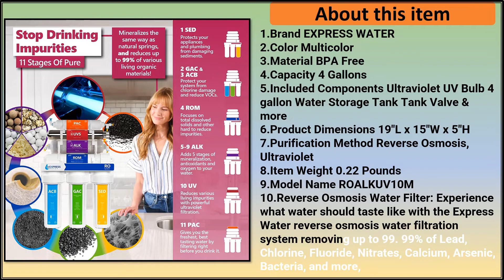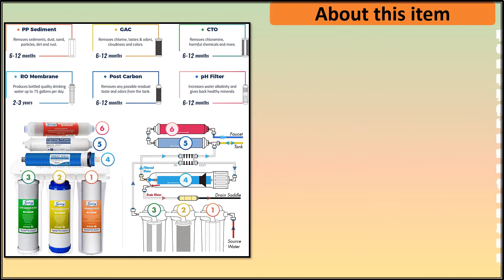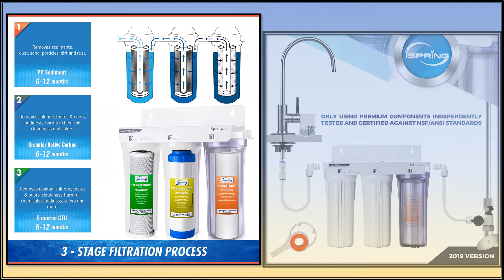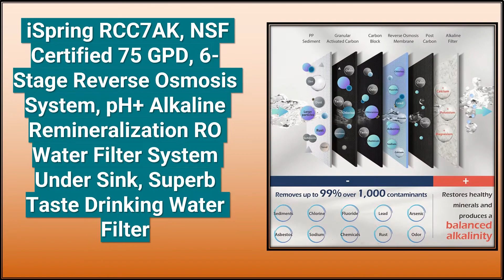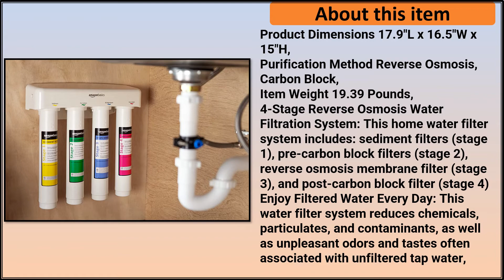Top 10 Best Water Filter System Review 2022 | Best Under Sink Water Filter System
All Brand Best Water Filter Systems Review

10.CU-A4 0.01μm Ultra-Filtration Under Sink Water Filter System, Tankless 4-Stage High Capacity, Remove 99.99% Contaminants

9.ROES-50 Essence Series Top Tier 5-Stage Certified Ultra Safe Reverse Osmosis Drinking Water Filter System

8.UV Reverse Osmosis Water Filtration System – 11 Stage UV Water Filter with Faucet and Tank – Under Sink Water Filter with Alkaline Filter

7.NSF Certified 75 GPD, 6-Stage Reverse Osmosis System, pH+ Alkaline Remineralization RO Water Filter System Under Sink

6.ROES-50 Essence Series Top Tier 5-Stage Certified Ultra Safe Reverse Osmosis Drinking Water Filter System

5.US31 Classic 3-Stage Under Sink Water Filtration System for Drinking, Tankless, High Capacity, Sediment + Carbon + Carbon

4.3-Stage Max Flow Claryum Under Sink Water Filter System - Kitchen Counter Claryum Filtration - Filters 99% Of Chlorine

3.NSF Certified 75 GPD, 6-Stage Reverse Osmosis System, pH+ Alkaline Remineralization RO Water Filter System

2.4-Stage Reverse Osmosis Home Drinking Water Systems

1.Heavy Metal Whole House Water Filter – 3 Stage Whole House Water Filtration System – Sediment, KDF, Carbon Filters